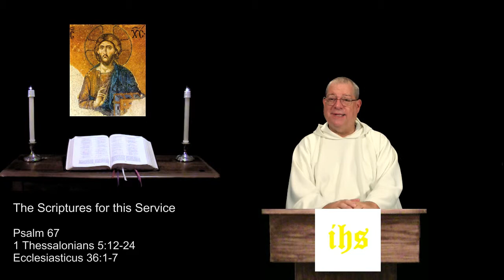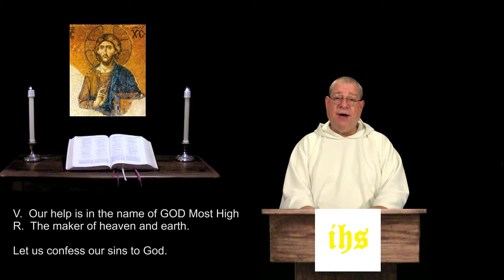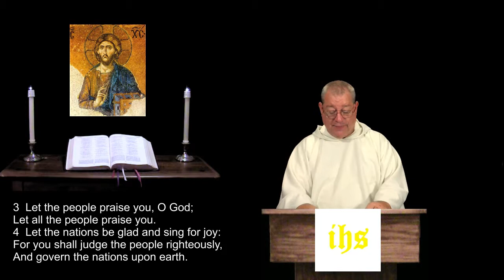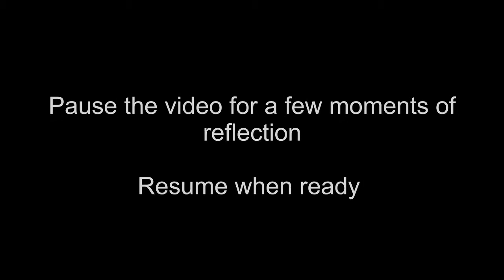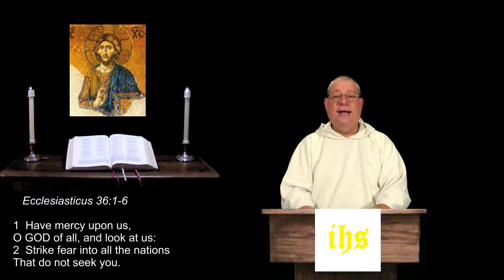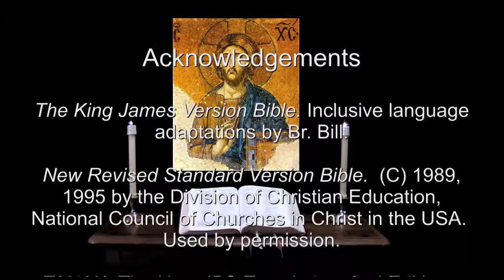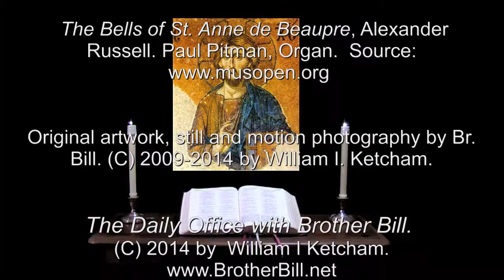27 Nov 2014 Thanksgiving Day Night Prayer